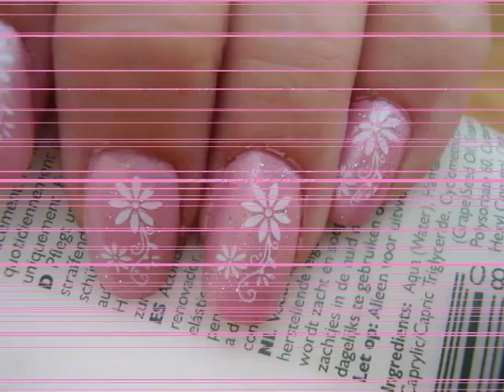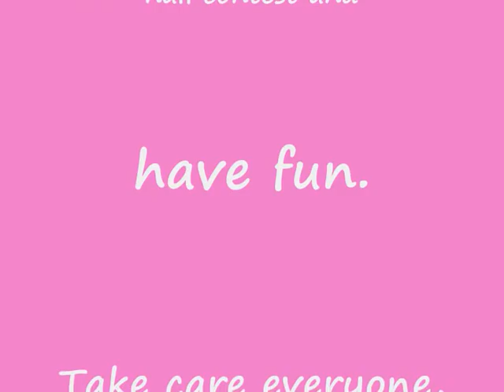Pretty Pink Konad Flower Design Tutorial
This is the design on my nails for my channel background. Take care. Tracy. x x x